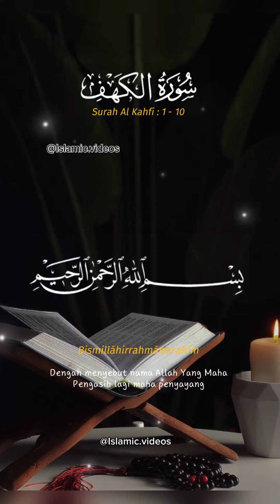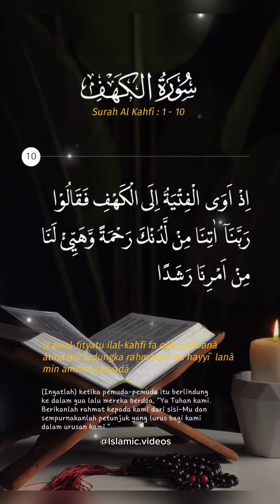Most Emotional voice Surah Al khafi✨🤍allahﷻ quran_tilawat islamicvideo surah #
islamic videosislamic lecturesislamic videoislamic cartoonislamanimated islamic videosislamicislamic storiesnew islamic videoislamic videos animatedislamic videos in urduislamic story,islamic natokislamic shorts,islamic statusislamic kids videosislamic releasesislamic cartoonsislamic videos for whatsappislam videosmotivational islamic videosvideos on islam